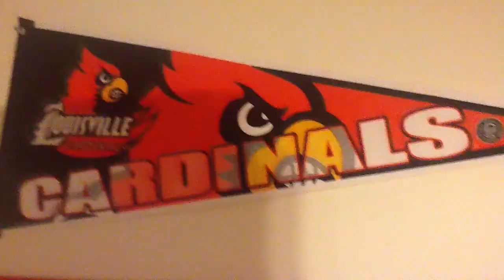Selection Sunday Preparation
Go cards!!!